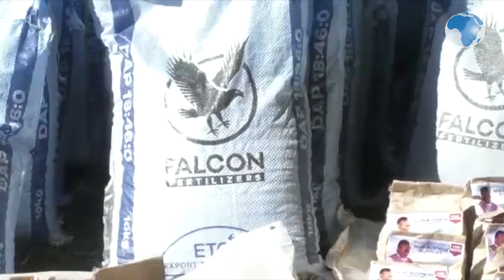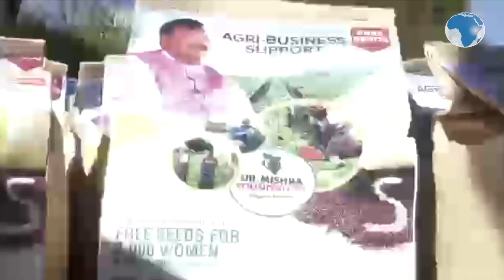2, 000 women in Kesses benefit from free vegetable seeds and fertilizers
Residents of Kesses Constituency in Uasin Gishu County have a reason to smile after area Member of Parliament Dr Swarup Mishra donated vegetable seeds and fertilizers to over 2, 000 women in the area.